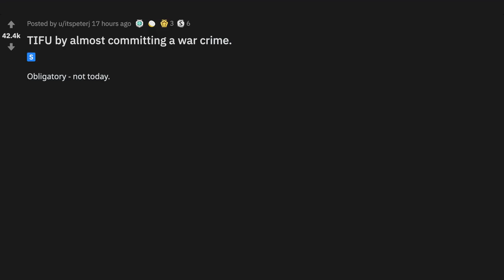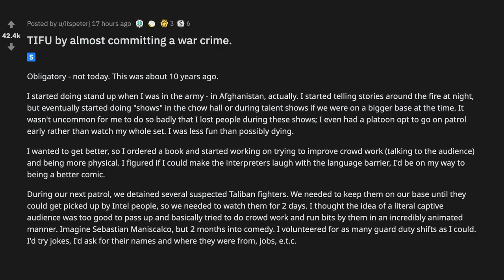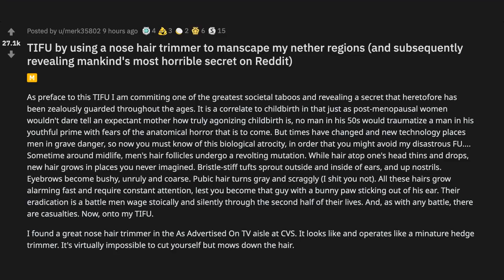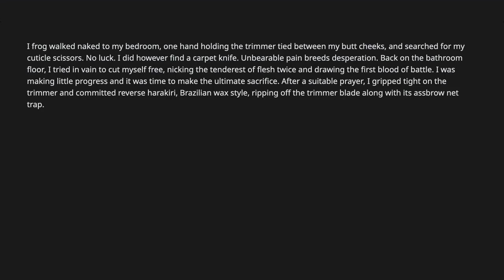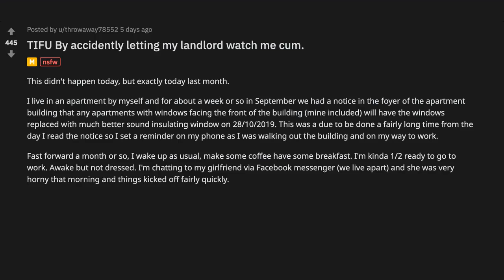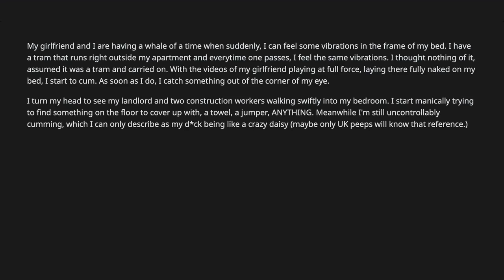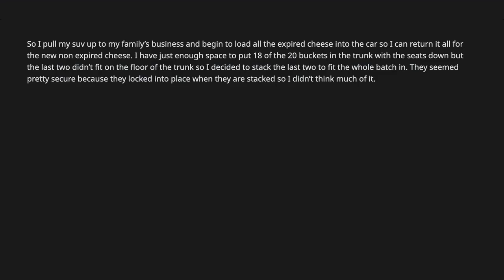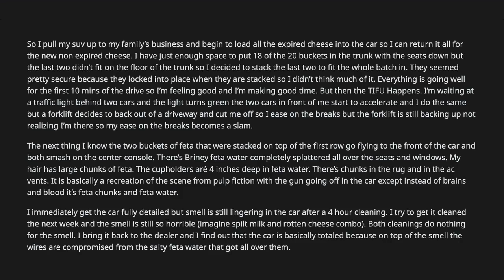Today I ducked up by nearly committing a warcrime - (r/TIFU)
~ Sir Reddit